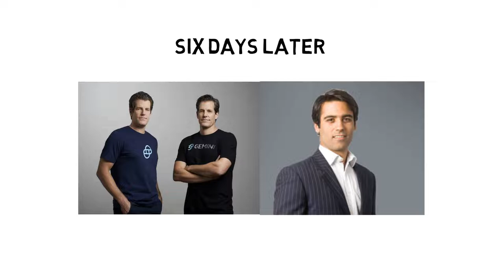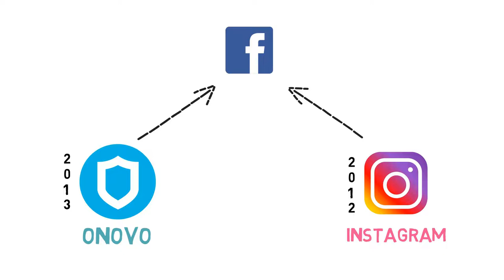Why Facebook's History is Bad?| Facebook evolution that you don't know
Facebook is Social Media Giant. It affects the every individual in some or many ways. Facebook creates interest on it's site. But it's history is even more interesting. So take a look at how a technological venture transformed into the dark business  of data capturing.